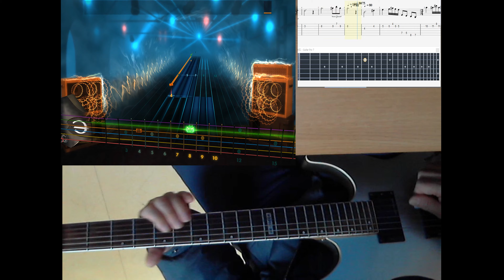rocksmith2014 [performance] prince of persia - game